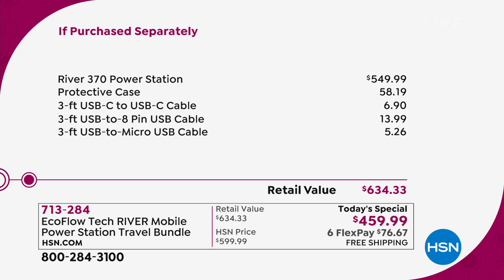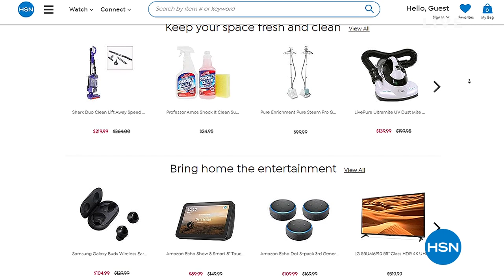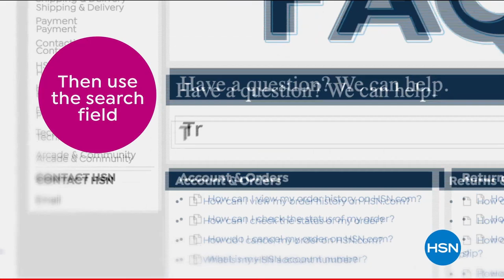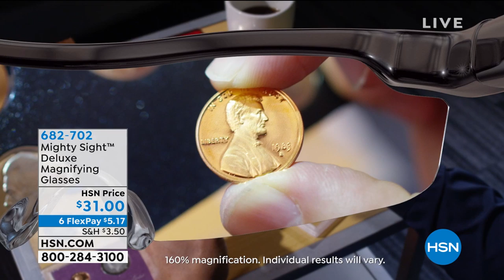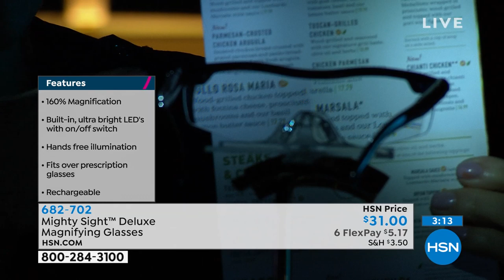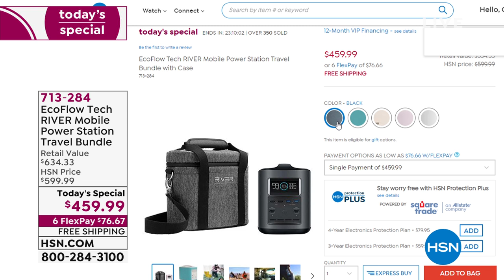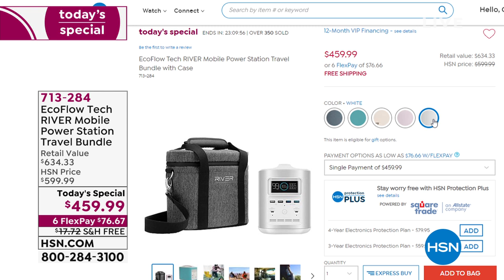HSN | Problem Solvers featuring EcoFlow 03.31.2020 - 12 AM